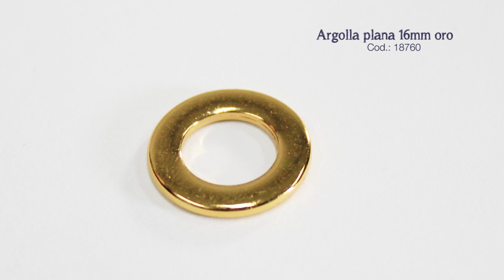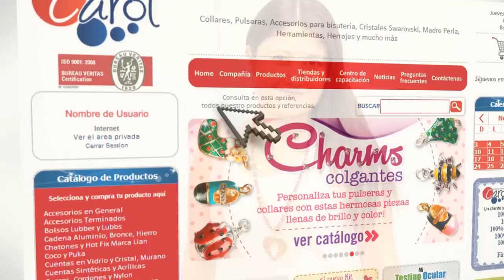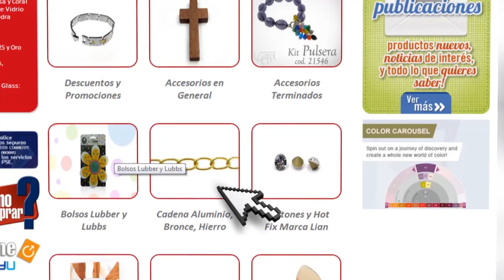Como hacer un collar y aretes episodio 20.